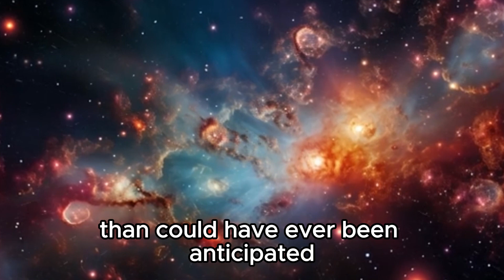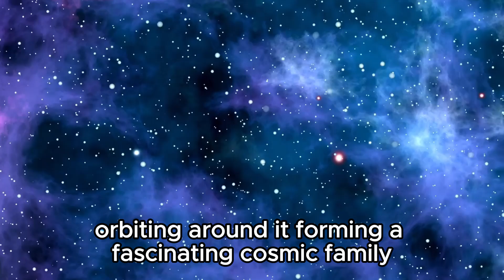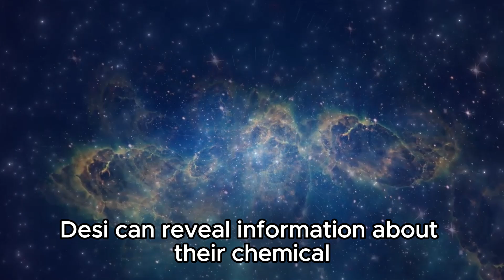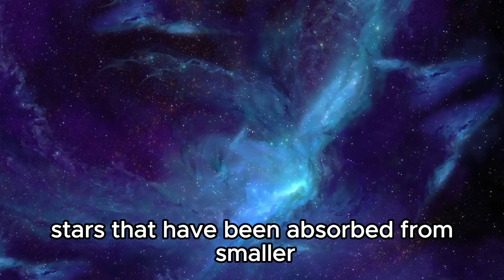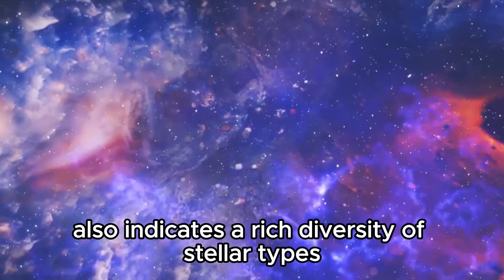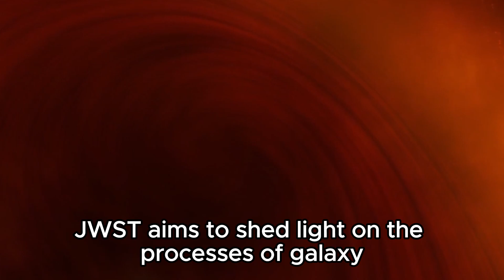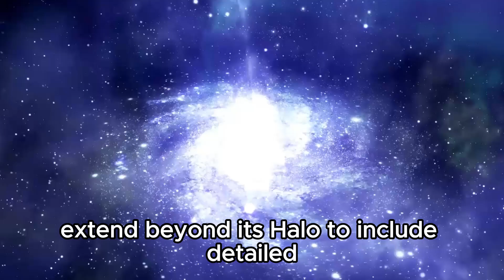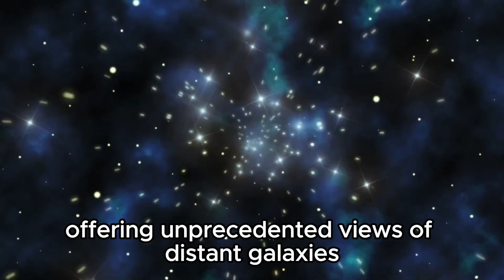James Webb Space Telescope Just Received A Terrifying Signal From The Andromeda Galaxy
🔭 Brace yourself for a chilling revelation from the James Webb Space Telescope! Recent data has unveiled a mysterious signal emanating from the Andromeda Galaxy, our nearest galactic neighbor. Join us as we investigate the implications of this eerie discovery and what it could mean for our understanding of cosmic phenomena.

🌌 Dive into the depths of space as we explore the possible origins of this enigmatic signal and its potential significance in the study of extragalactic mysteries. Could it be a call from an advanced civilization or a natural phenomenon beyond our current comprehension?

👀 Don't miss out on this captivating journey through the cosmos as we unravel the secrets hidden within the Andromeda Galaxy and speculate on the cosmic implications of this unsettling communication.